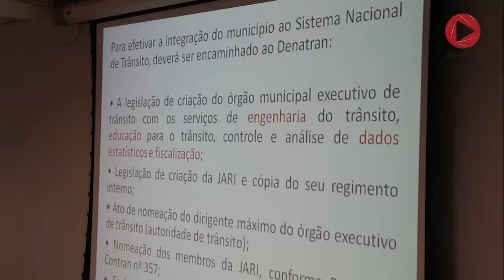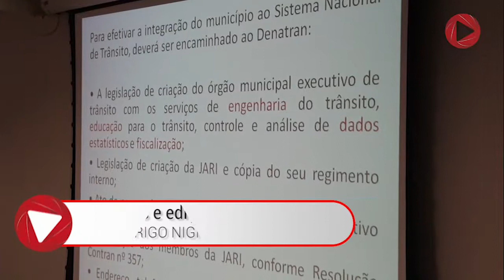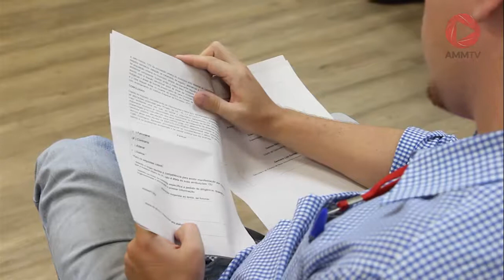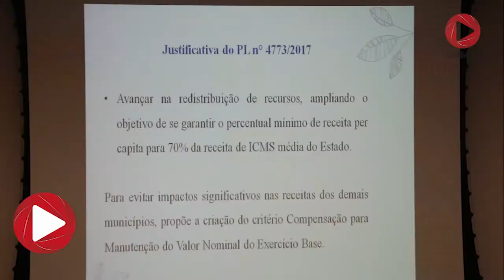AMM TV #45 - 1º CQGP de 2018 e Reunião do Grupo de Revisão do ICMS Ecológico